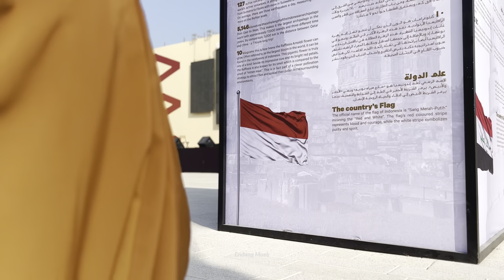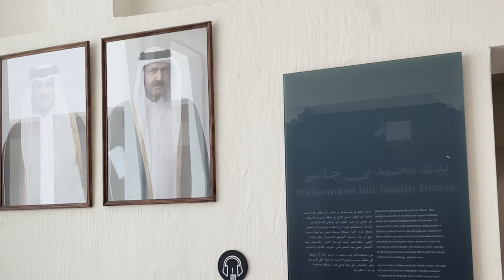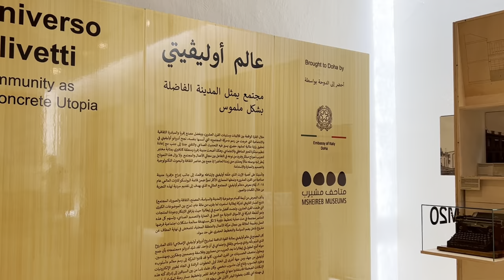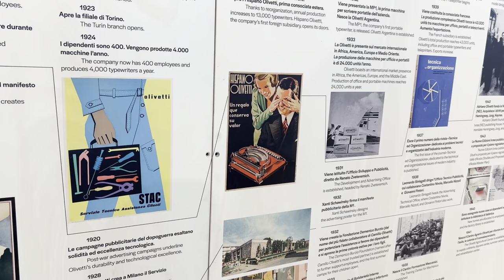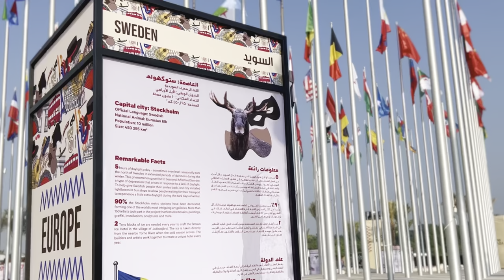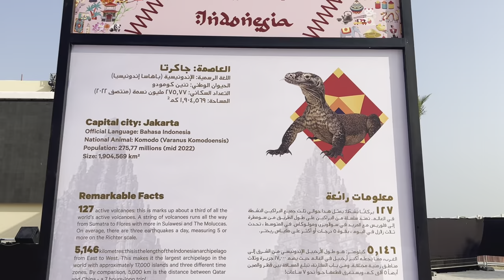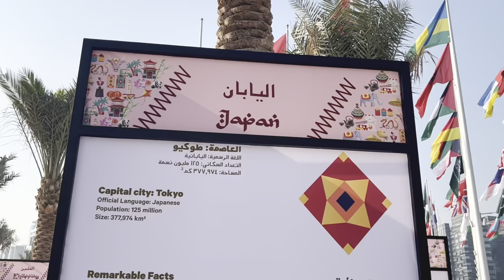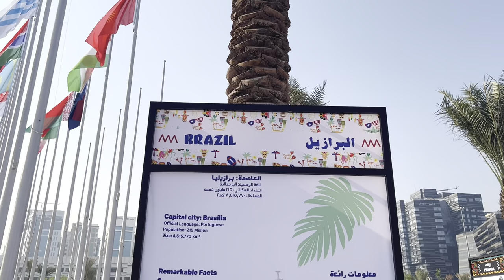Msheireb Downtown - Flag Plaza, Qatar.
Please switch video quality to 1080p60 for better quality view.
Turn on the CC caption in the upper right corner to change subtitle (language).

for more information on Museum Mohammed Bin Jassim House, please